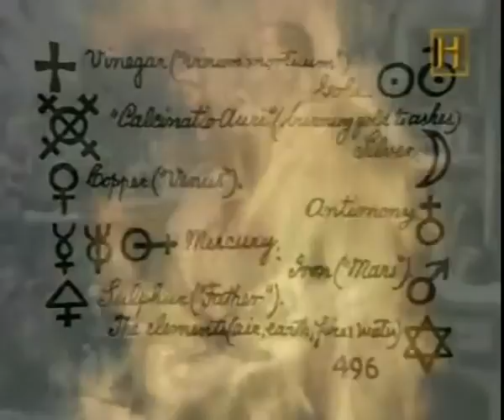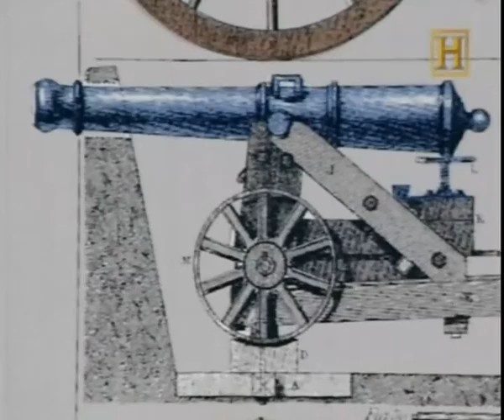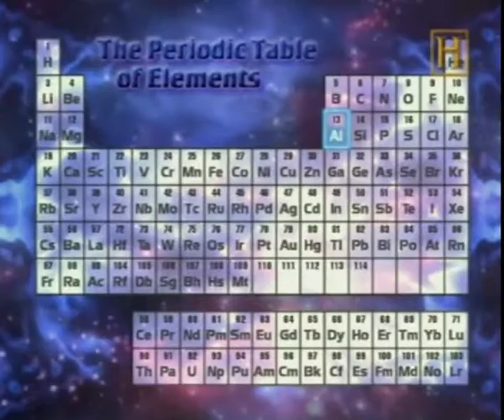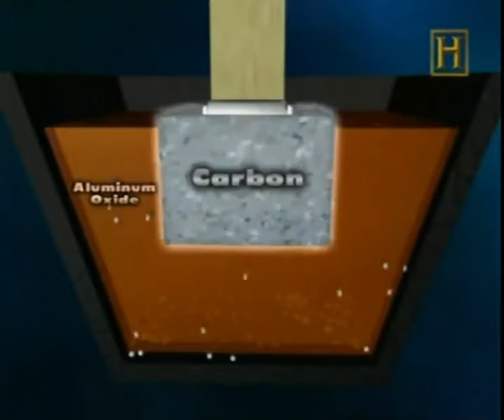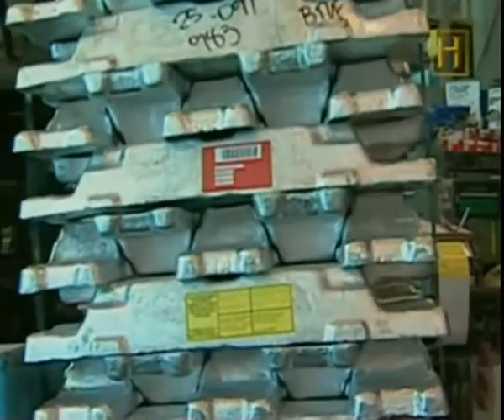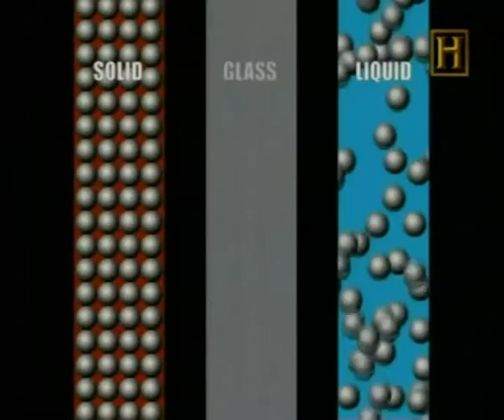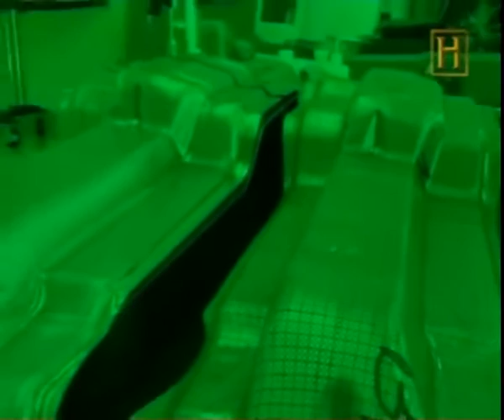Metales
Escuela Técnica Huergo 4to Construcciones Materiales Construccion Violencia et9huergo